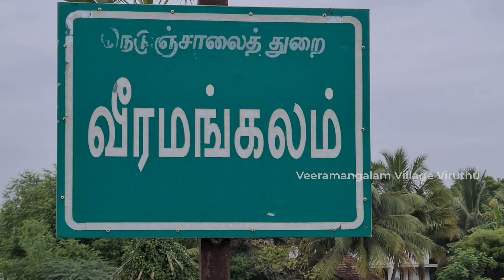Ice Apple Kheer | நுங்கு பாயசம் டிரிபில் வி சேனலின் புதுமையான கிராமத்துவிருந்து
வணக்கம் உறவுகளே !!!  உங்கள் வீரமங்களம் வில்லேஸ் விருந்து சேனலில் இன்றைய விருந்தில்  நமக்கு இந்த கோடைகாலத்தால் ஏற்படும் உடல் உபாதைகள் அனைத்துக்கும் தீர்வு காணும் விதமாக இயற்கை அன்னை தந்த வரம்தான் பனைமரம். அந்த பனைமரம் நமக்கு தந்த வரபிசாதம்தான் நுங்கு. அந்த நுங்குகை வைத்து பாயசம் செய்யும் எளிய முறையை பதிவிட்டிள்ளோம் இதைபார்த்து அனைவரும் பயன்பெற வேண்டுகிறோம்.
இப்பணி மேன்மேலும் தொடர இறைவனை வேண்டுகிறோம்...

Hello friends !!! This is your Veeramangalam Village Viruthu Channel, the palm tree is the gift of Mother Nature to us to find a solution to all the physical ailments caused by this summer. You are the gift that the palm tree gave us. We have posted a simple method of cooking with that snuff and we want everyone to benefit from this.
We pray god to continue this work...